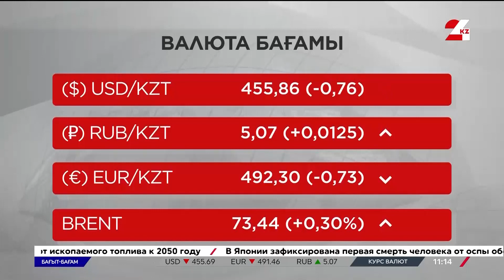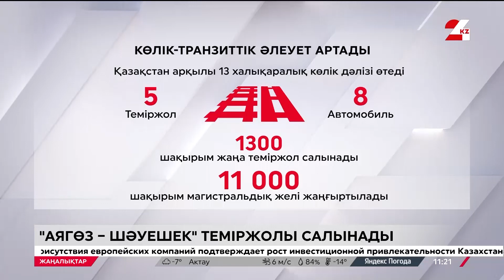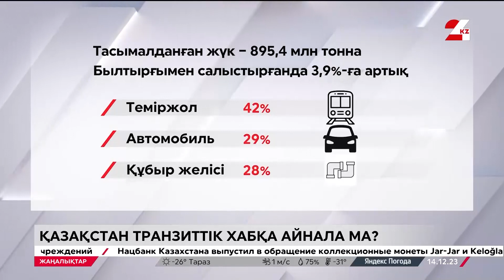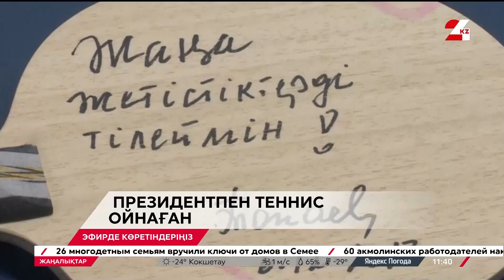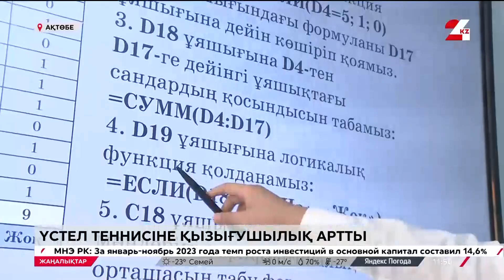14 желтоқсан 2023 жыл - 11:00 жаңалықтар топтамасы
14 желтоқсан 2023 жыл - 11:00 жаңалықтар топтамасы